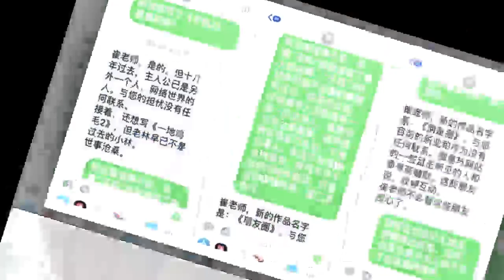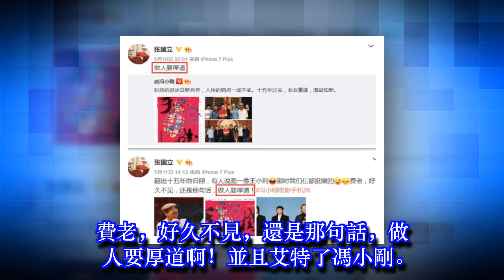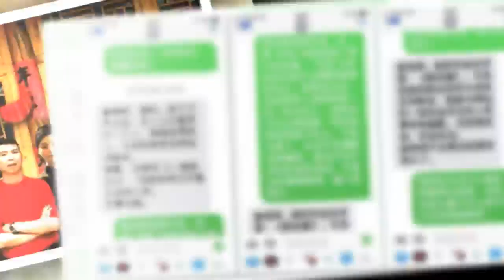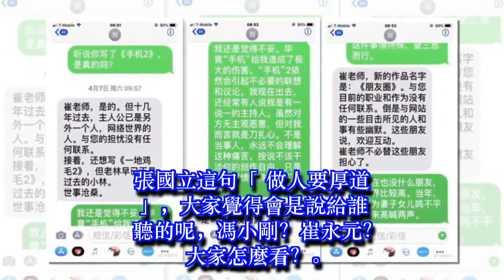馮小剛宣布《手機2》開拍，張國立說做人要厚道，這是說給崔永元？